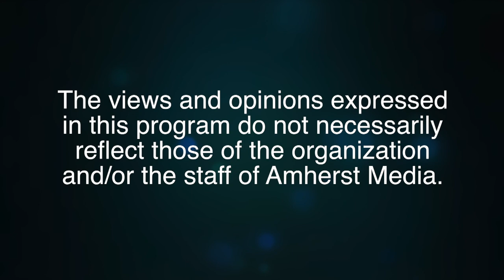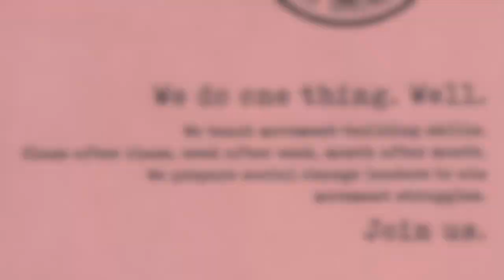Going Deeper with Marcie Sclove: Reverend Doctor Andrea Ayvazian, Part 2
Host Marcie Sclove interviews the Reverend Doctor Andrea Ayvazian.